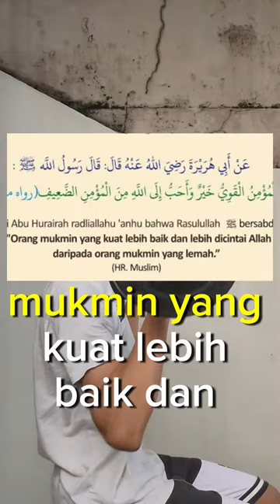TIPS OLAHRAGA saat PUASA!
Telat dikit ga ngaruh